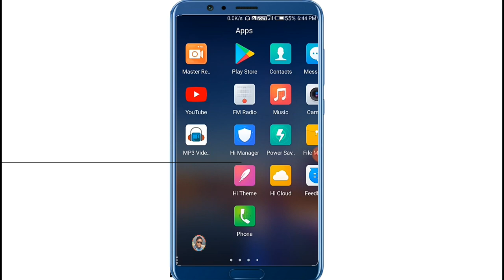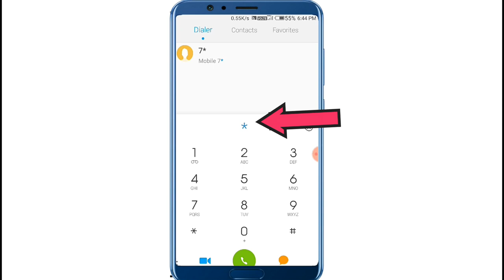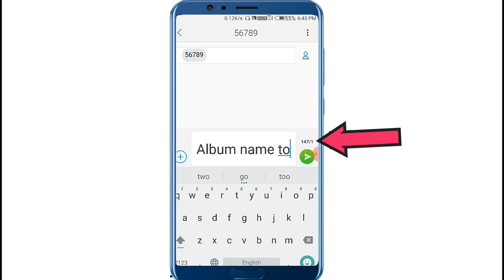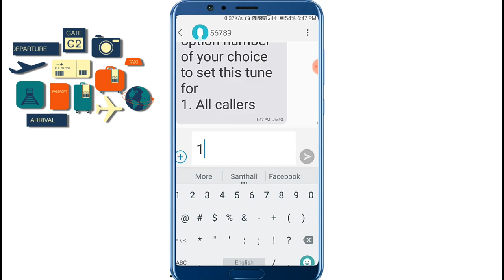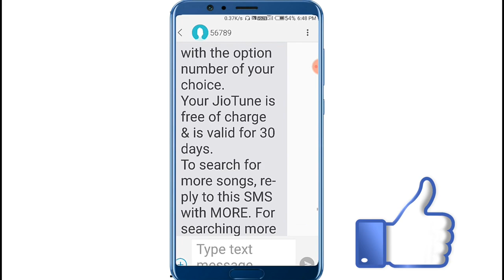Jio sim re Santhali Caller tone chika Tebon lagaw Aa।| jio sim me santali hello tune kaise set kare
Jio sim re Santhali Caller tone chika Tebon lagaw Aa।| jio sim me santali hello caller tune kaise set kare

जोहार:-
दोस्तों आपका बहुत बहुत स्वागत है हमारे Santhali Technical YOU TUBE CHANNEL मेैं अगर  Video  पसंद आया,, हैं तो Like कारेComment  कारे Share कारे Subscriber  करना  ना भुले
Santhali Technical.All santali video ?
From link:-
Audio Credit:-
Channel link:-
Dawnload Link:-

Aatu Dishom:-Baharagoda [Jharkhand]SANTAL